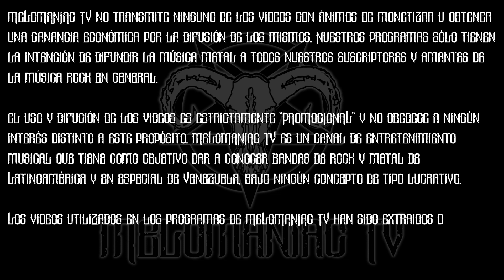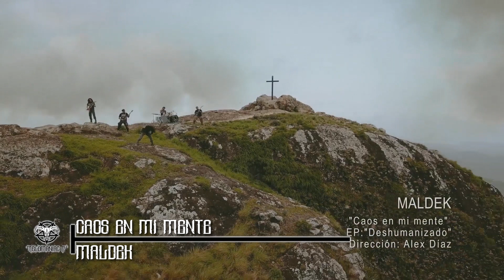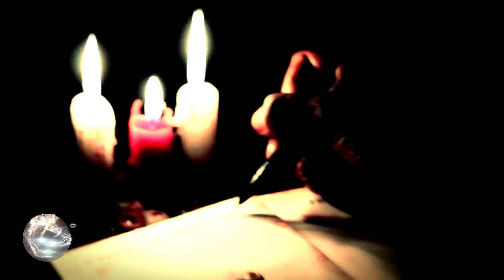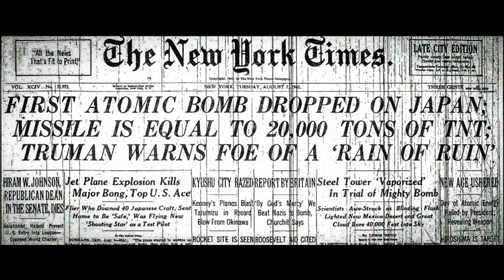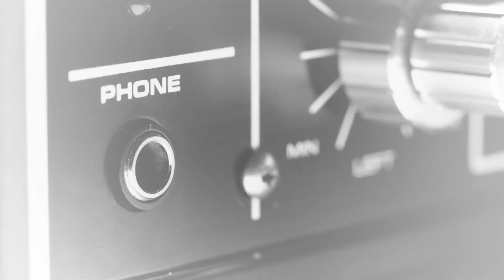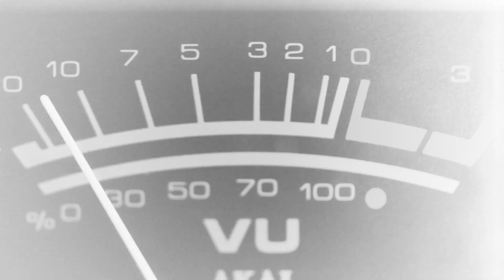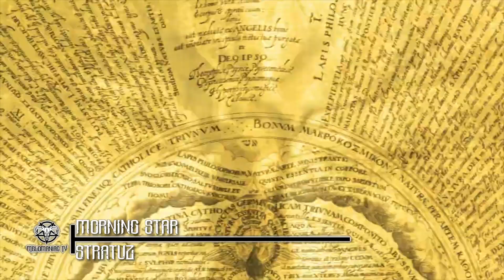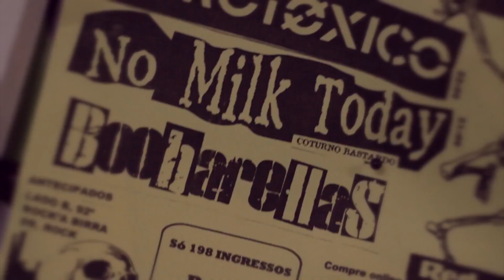MELOMANIAC TV (TEMPORADA 2022) PROGRAMA 05 - ENTREVISTA CON RODOLFO SALMERON (DIGITAL ROCK)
Melomaniac TV: Programa Mayo 2022
Entrevista con Rodolfo Salmerón
Videos:
          1. MALDEK (ES): Caos en mi Mente
          2. HÓWLER (CR): Power Source
          3. NO MILK TODAY (Bra): Punk Rock do Brasil
          4. THE MASK OF BLOOD (Ven): Acto Divino